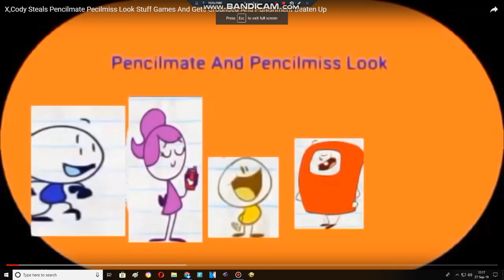X & Cody Steals P&PL's Games And Gets Grounded (REMAKE)